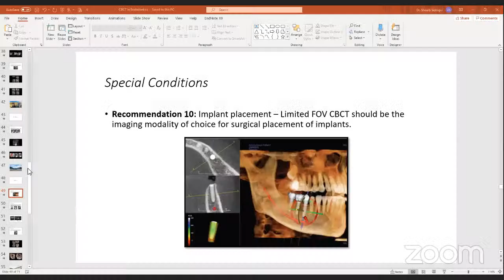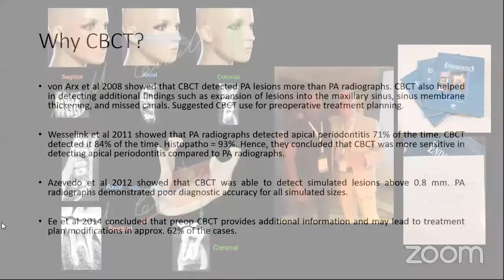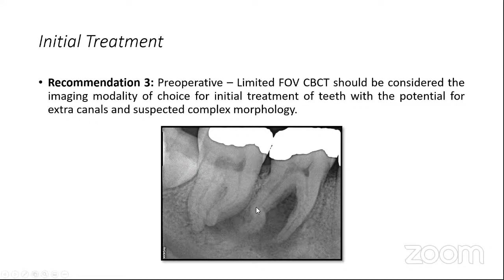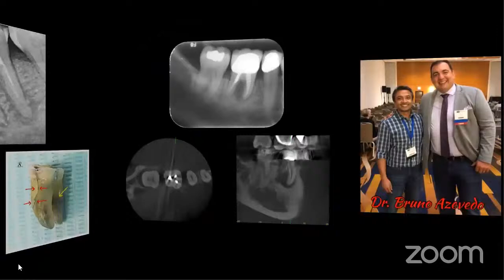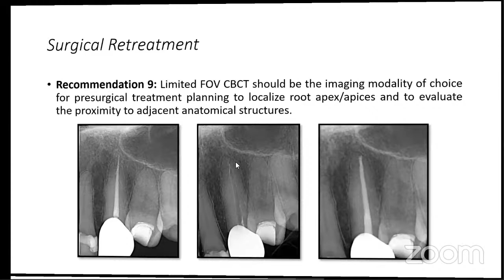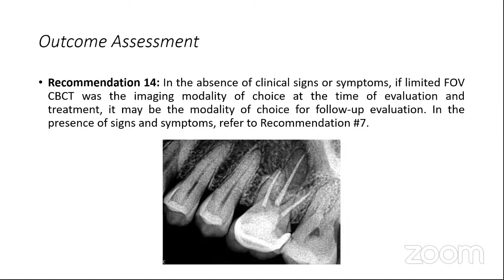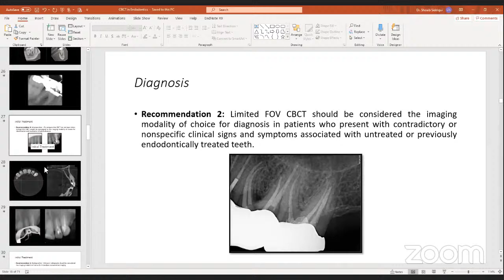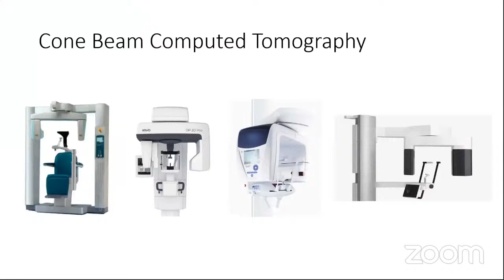CBCT in Endodontics